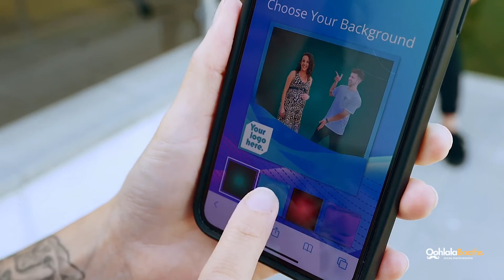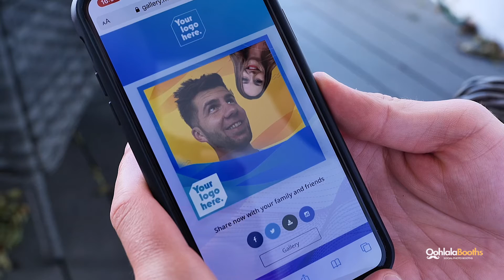Event Virtual Photo Booth Phoenix, AZ | Scottsdale, Arizona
DESCRIPTION: Ooh la la Booths is a Phoenix, AZ photo booth company that services Scottsdale, Paradise Valley, Gilbert, Mesa, Chandler, Tempe and other cities in Arizona. Ooh la la Booths specializes in Virtual Photo Booths, GIF Booths, Photo Booths, Photo Mosaic Walls, 360 Photo Booth rentals, and Green Screen Photobooths. If you are looking for the best photo booth in Arizona for your upcoming wedding or corporate event, look no further... Ooh la la Booths is a great wedding photo booth or corporate event photo booth! Put a smile on your guests and watch them have a blast with a fun booth or bring the fun anywhere in the party with a ring roamer iPad photo booth.
phoenix photo booth rental

Ooh la la Booths | GIF & Photo Booth Rental AZ
Phoenix, AZ, USA